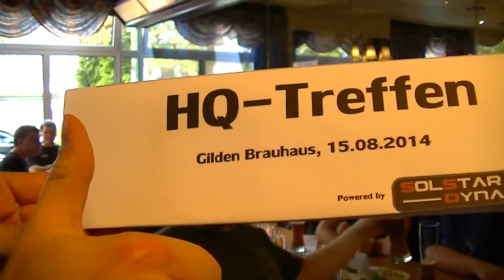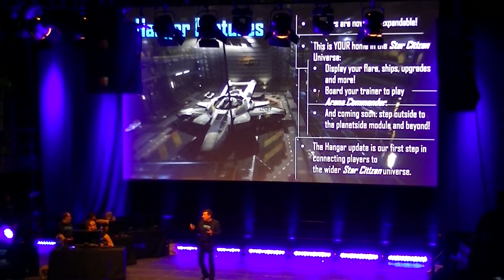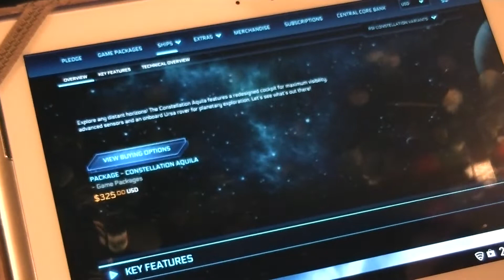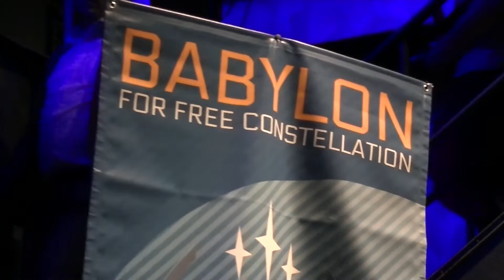Star Citizen Gamescom Event 2014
Our video of the 2014 Star Citizen event in Cologne. It was awesome as always and we hope to see all those that we have met next year :)

Colonial Movers theme by Matt Fossa
Colonial Movers Intro by Pleasure